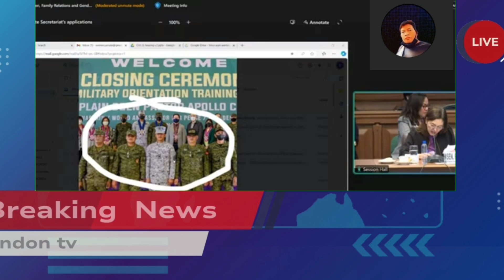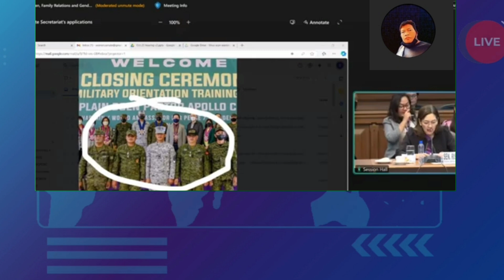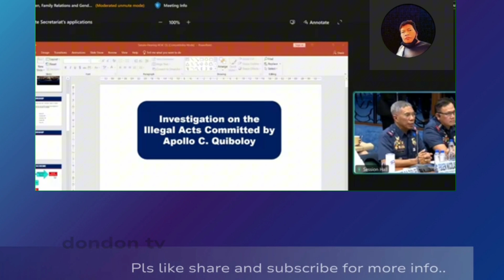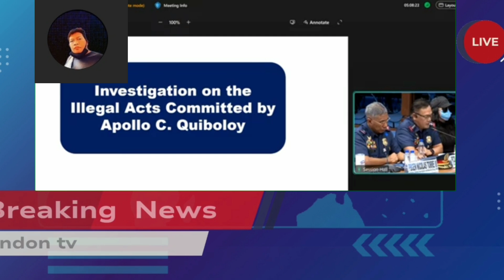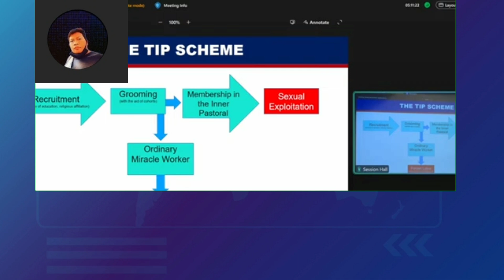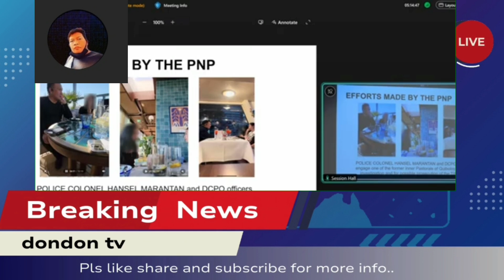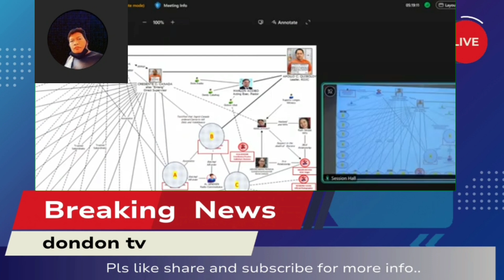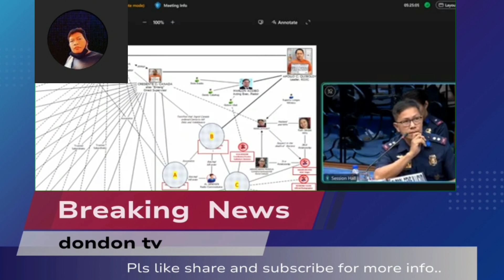risa honti virus kina gulat ang pag dating ni pastor quibuloy torre natakot na?